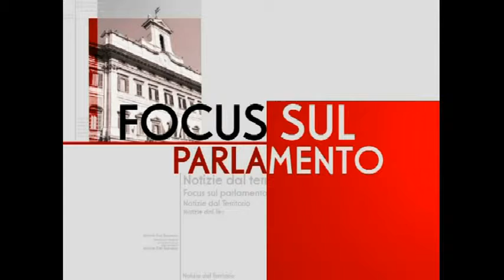FIRENZE: GDF, FALSO CIECO PERCEPIVA PENSIONE INVALIDITA' DAL 1999